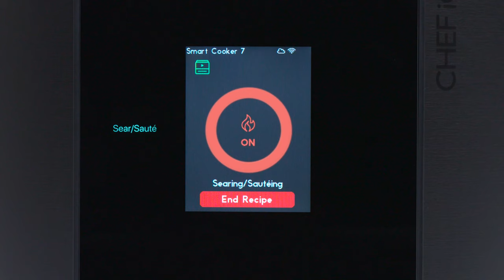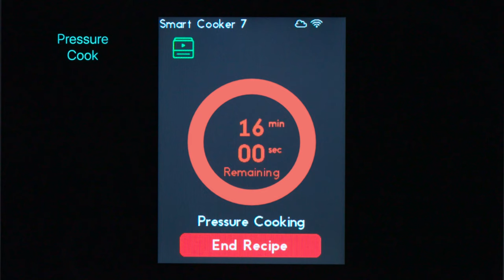Quick Pressure Cooker Recipe: Porcupine Meatballs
The spiny shape of long-grain rice embedded in these saucy pressure cooker meatballs
not only resemble little porcupines, but also contribute to the tenderness.

Ingredients:

• 1 lb ground beef, preferably 80% lean (454g)
• 1 large egg
• ½ cup long-grain white rice (96g)
• 2 tsp Italian seasoning
• 1 Tbsp Worcestershire sauce (15g)
• 1 tsp kosher salt
• 1 Tbsp olive oil (12g)
• 6 garlic cloves, chopped
• 1 15-oz can tomato sauce (410g)
• ½ cup low-salt beef broth (118g)
• Cooked rice, for serving (optional)
• Chopped fresh parsley, for serving (optional)

Active time: 20 minutes
Total time: 40 minutes
Device: CHEF iQ Smart Cooker